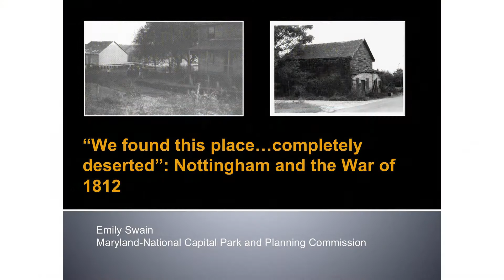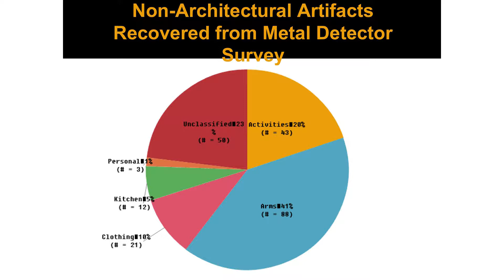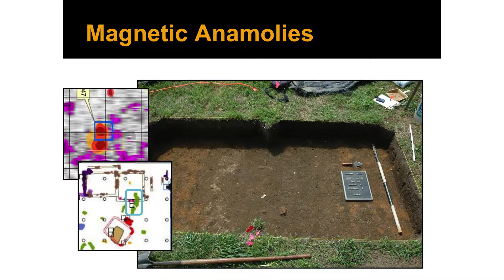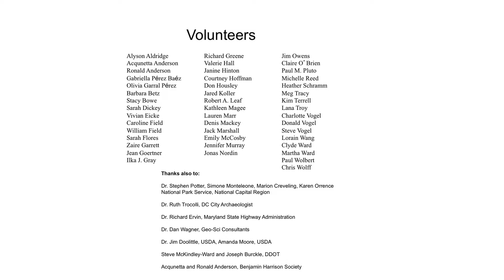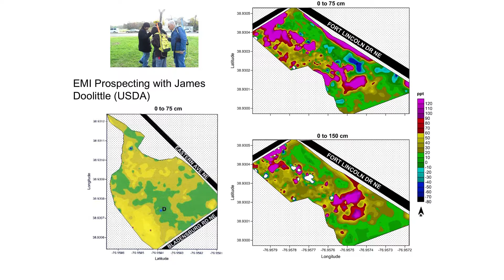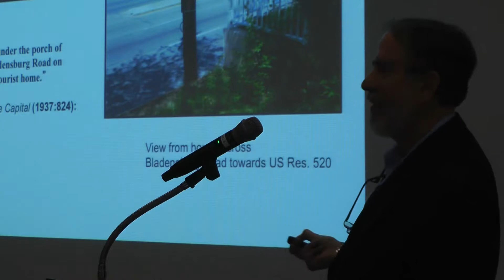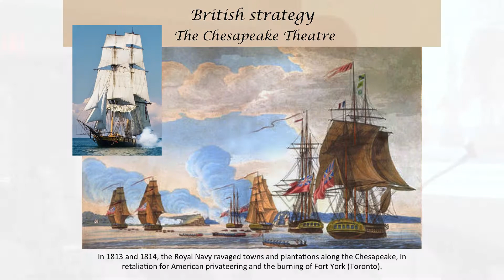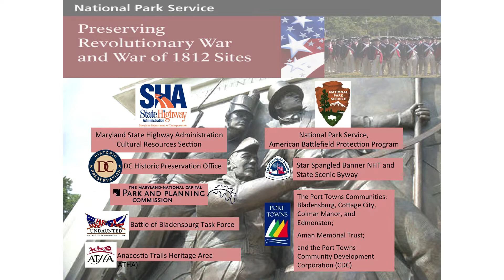Bladensburg - Panel 2 - Archaeology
October 11, 2014 Hornbake Library, University of Maryland